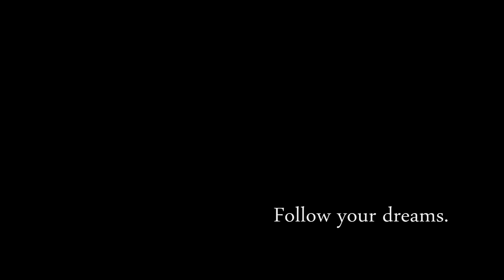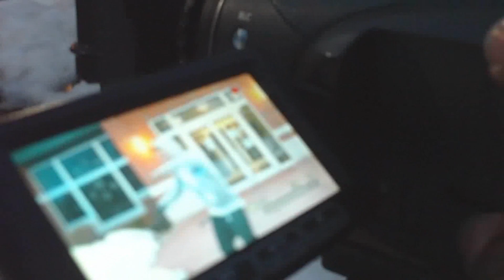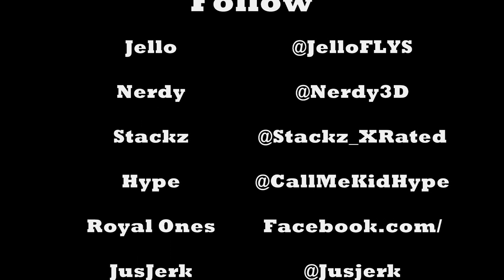Royal Ones: Behind the scenes JusJerk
Video/Photo Shoot for Jusjerk, Video Coming out this Weekend